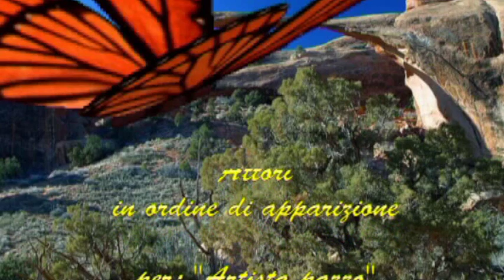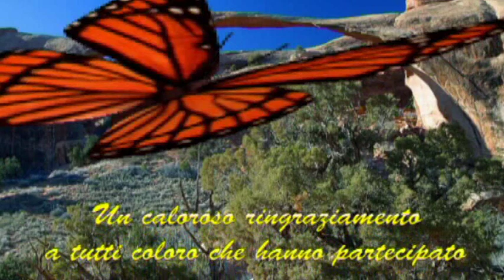Silenzio in miniera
Primo premio al concorso di poesia "Logos" CITTà DI Iglesias
Un paese minerario che vive di nostalgia, di ricordi e di speranze un vecchio minatore che torna indietro nel tempo.  In quel sito dove un tempo c'erano voci, lutti  ma anche tanto lavoro. La miniera di " Su Zurfuru"  a Fluminimaggiore. Una delle Miniere del Sulcis Iglesiente